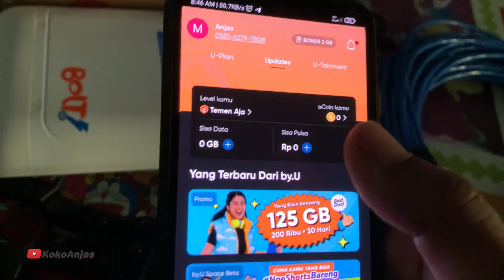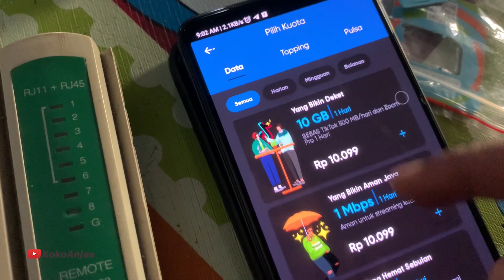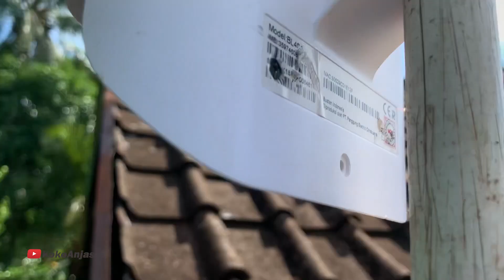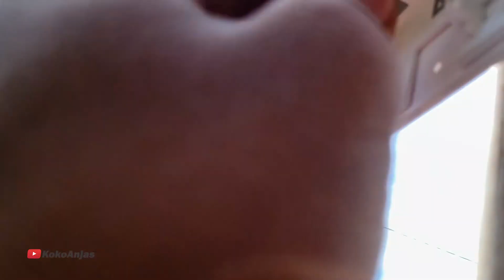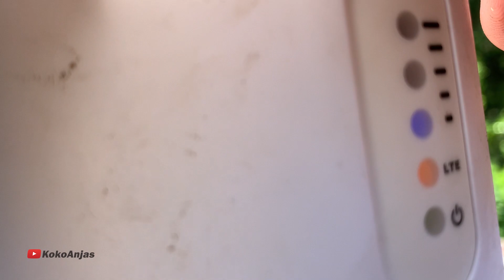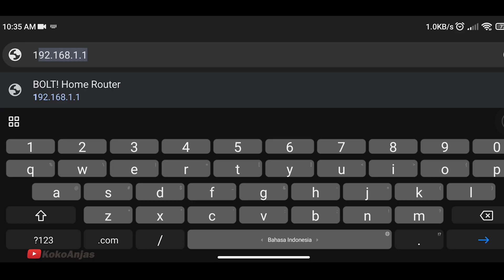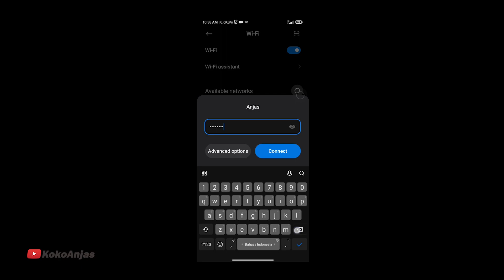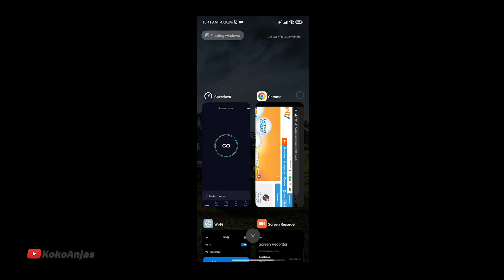Test Modem Bolt BL400 & BL401 Di Pelosok Desa, Apakah Berhasil??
di episode kali ini saya melakukan uji coba modem bolt bl400 dan bl401 di kampung saya lur, dan di saat melakukan test ternyata band tidak support. simak videonya sampai selesai lurrr...